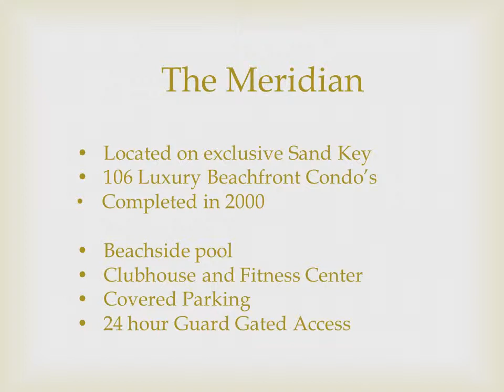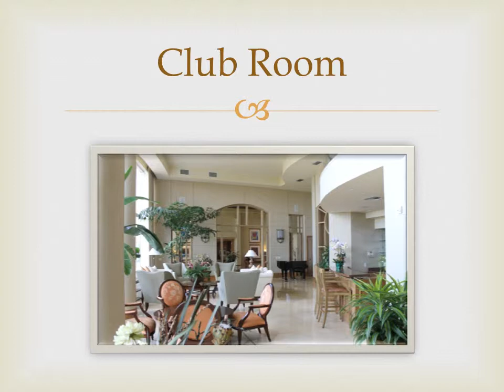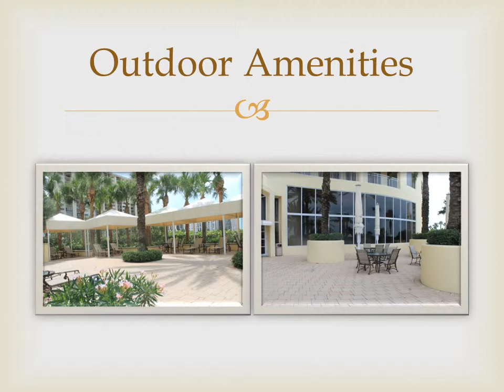The Meridian WMV new audio